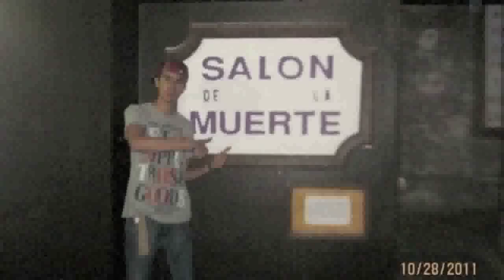InMemoriam Sebastian Ramirez Contreras.mp4